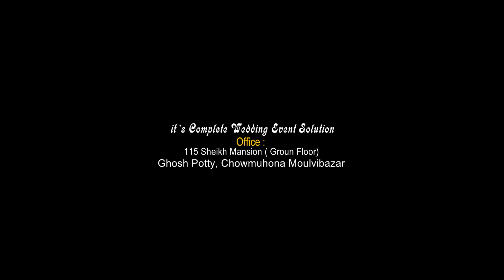wedding Stage decoration video 42.Wedding Centre bd Moulvibazar ☎ 01712-904569-01643-505313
আমাদের সাথে সরাসরি যোগাযোগ করতে পারেন।
Office: 115 Shekh Mansion (Groun Floor) Ghosh Potty.Chowmuhona Moulvibazar

অথবা আমাদের কাছে কল করতে পারেন এই নাম্বারে।
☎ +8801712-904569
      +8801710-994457